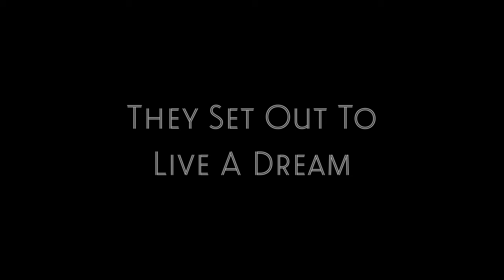Deflection | Official Trailer 2020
Release Date: November 14th, 2020
Starring: Bryce Bicknell, Rhiannon Briggs, Eli Slosser
Directed By: Garrett Viskov
Synopsis: Fed up with their lives, Brandon Burr and his friend Cara Churchfield decide to run away, seeking happiness elsewhere. Little do they know what's in store for them...

Cast:
Bryce Bicknell
Rhiannon Briggs
Eli Slosser
Sean McCoy
Deiahdeen Alhjaj
Josh McDowell
Marlon Barrios

Camera:
Garrett Viskov
Jeremiah Mai

Sound:
Jeremiah Mai
Atom Fjeldsted
Allen Hodovan
Garrett Viskov
Jeffery Osborn
Peter Jackson
Eli Slosser
Marlon Barrios
Rhiannon Briggs

Digital Artist
Parker Rehms